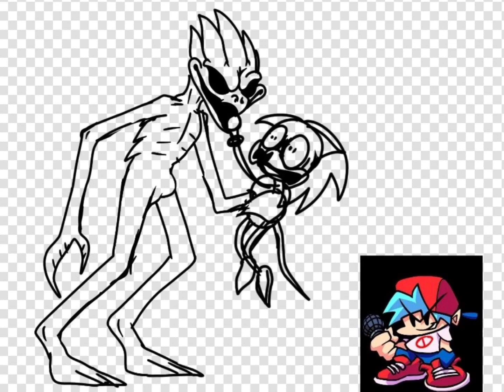"uh oh" demogri song but I finished it Vs Sonic.exe 2.5/3.0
He gets attacked by griatos ￼ at the end of the song